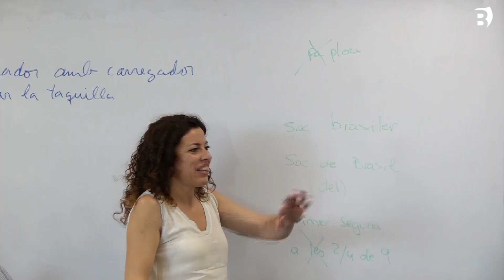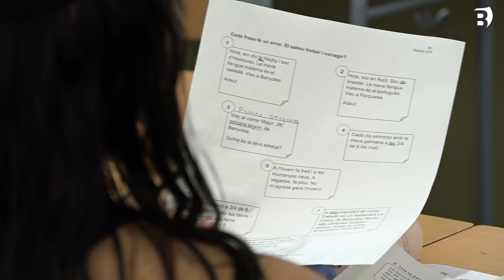Comença el període d’inscripcions pels cursos del Servei Comarcal de Català del Pla de l’Estany